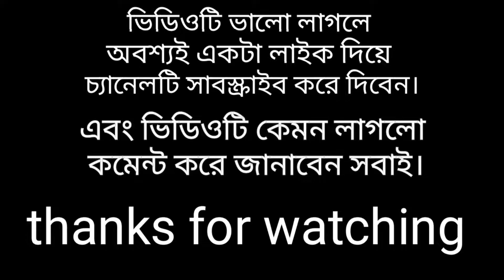পরিবারে আরো 5 জন বাড়লো || 5 more People Grew In The Family || My First Voice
Mujahid Goat Farm

From:-   Bangladesh, Khulna, Bagerhat